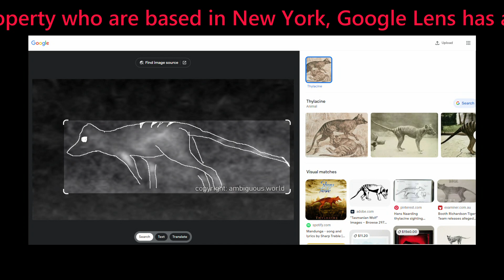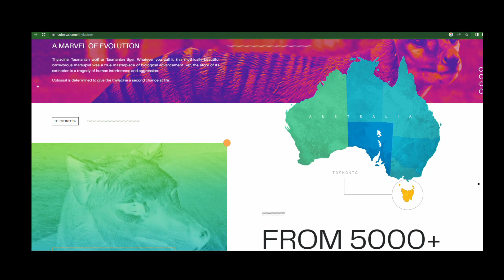The Thylacine Re-Discovered - Colossal Biosciences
The Thylacine, or as it’s better known, “The Tasmanian Tiger,” could officially join a select group of Lazarus Species that have come back to life from the dead. The Thylacine hasn’t been seen in Australia since September 6, 1936 when the last one died in a Hobart Zoo.